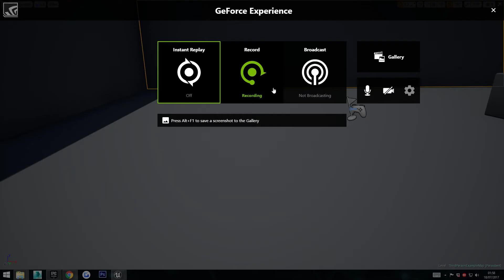My Running animations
there are three stages walk Jog and Sprint you walk with W, you Jog with W and \ then you Sprint by pressing left shift down while holding the other two